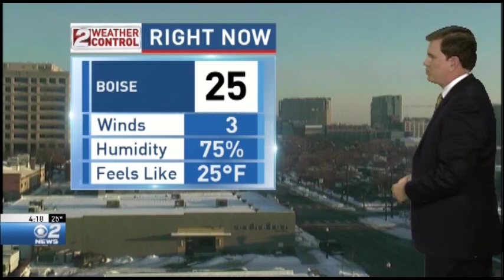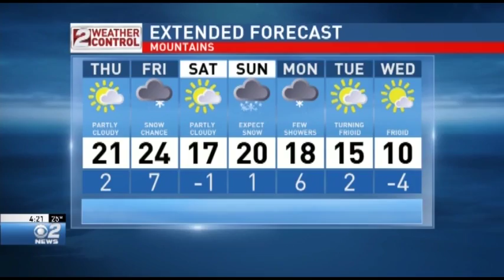Idaho PM Weather Dec 28